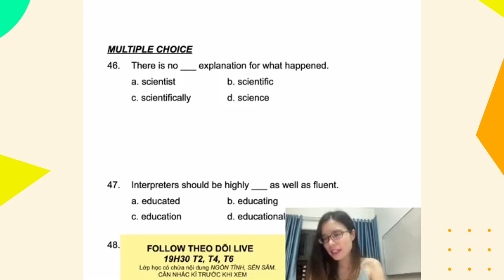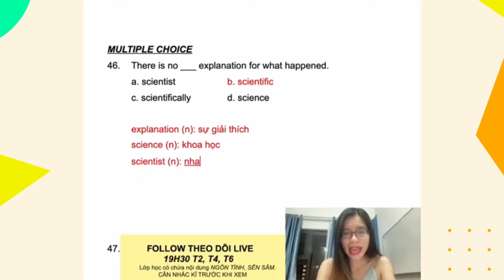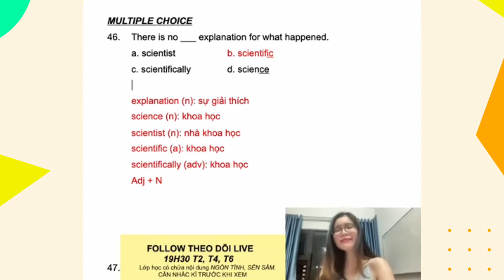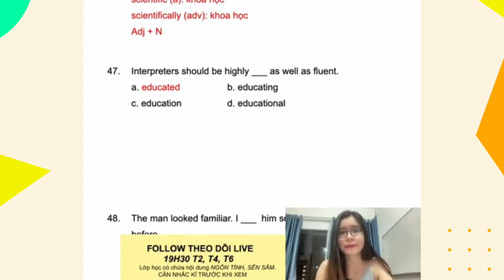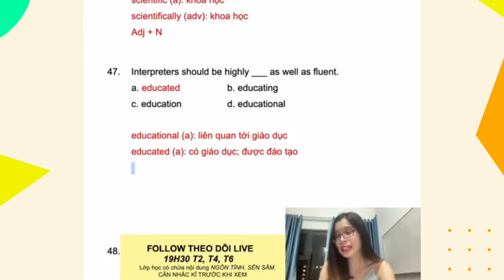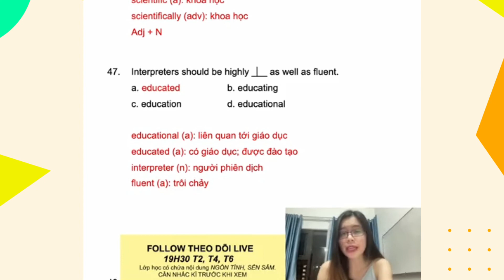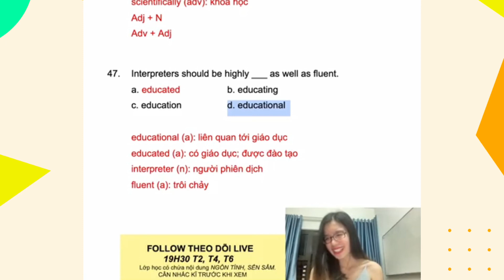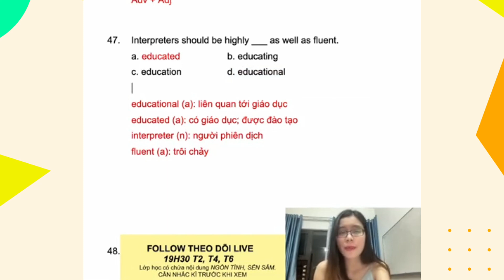ÔN THI ĐẠI HỌC TIẾNG ANH || Bài 9: SCIENTIST vs SCIENTIFIC